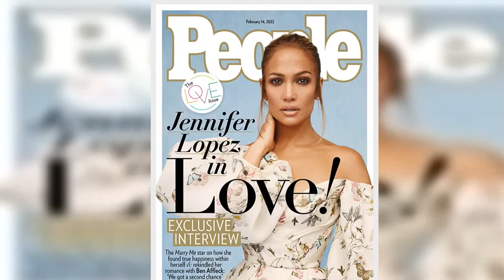Jennifer Lopez Gushes Over ‘Beautiful Love Story’ With Ben Affleck: I Feel ‘Happy & Lucky’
For the first time, Jennifer Lopez is opening up in-depth about her rekindled relationship with Ben Affleck. She shared how happy they are, how proud she is of him and much more.
Nearly a year after Jennifer Lopez and Ben Affleck got back together, she’s dishing all about how incredible things are going in their relationship. “I feel so very lucky and happy and proud to be with him,” the Marry Me star told People. “It’s a beautiful love story that we got a second chance.” J.Lo and Ben were fir